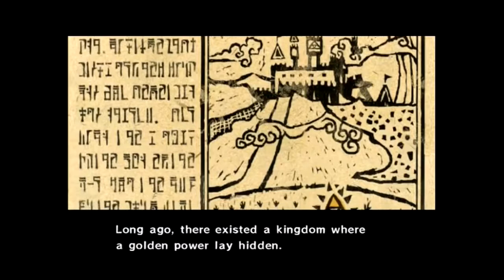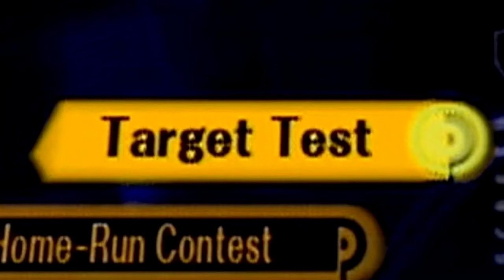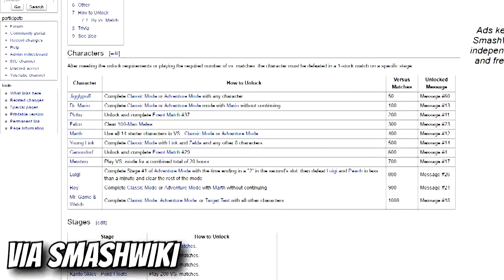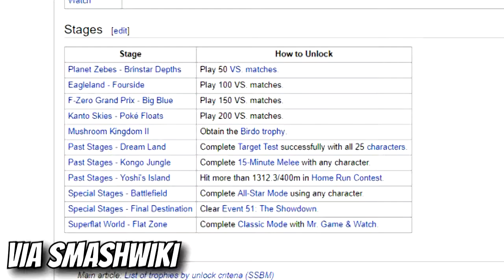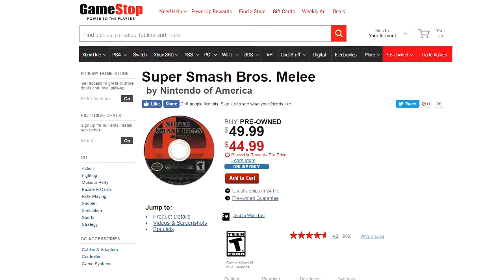Super Smash Bros. Melee Review - Intro to Nintendo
My mains are Roy, Dr. Mario and Jigglypuff in case anyone's curious.